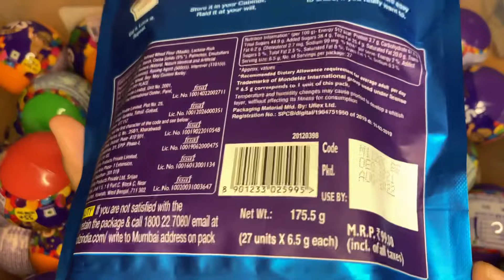Cadbury perk unpacking 🍫😋